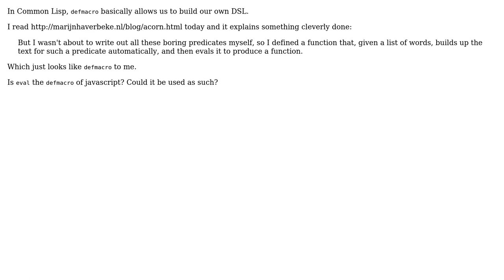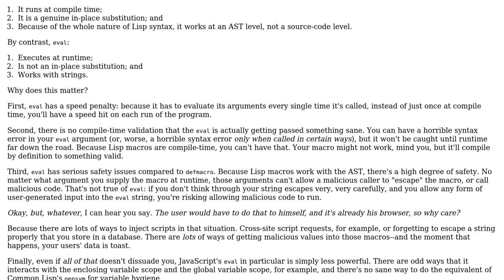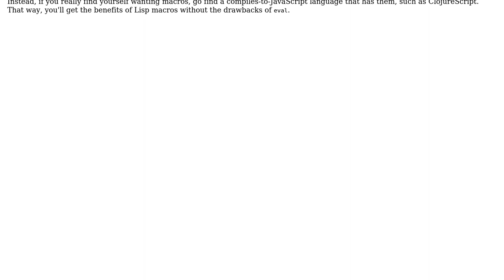Software Engineering: Is eval the defmacro of javascript? (2 Solutions!!)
Software Engineering: Is eval the defmacro of javascript?

With thanks & praise to God, and with thanks to the many people who have made this project possible! | Content (except music & images) licensed under CC BY-SA | Music | Images & others | With thanks to user Florian Margaine user Benjamin Pollack user axblount and the Stack Exchange Network Trademarks are property of their respective owners. You are responsible for your own actions.